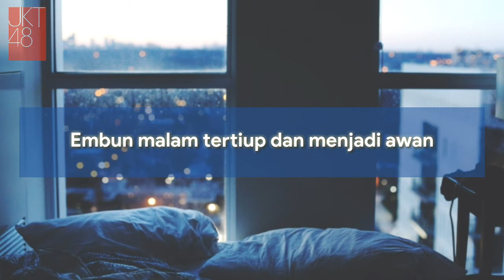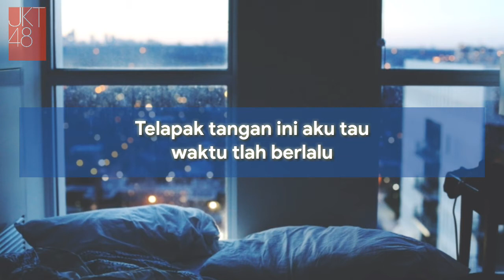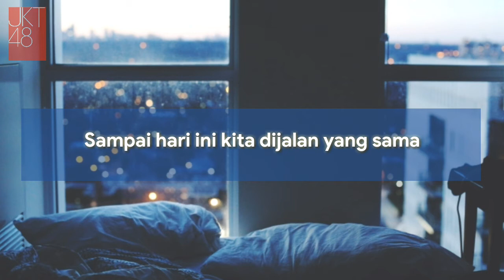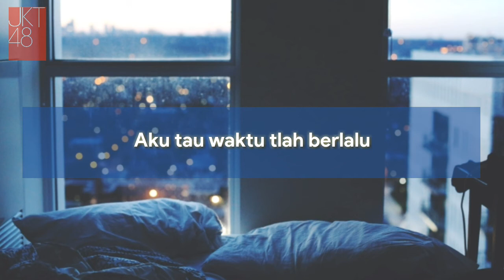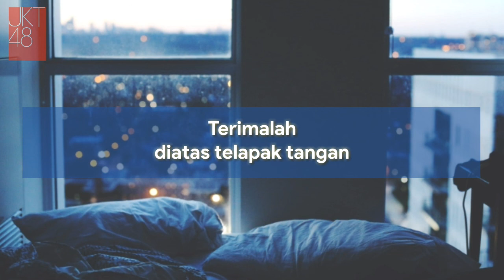JKT48 - Telapak Tangan / Tenohira [Lyrics]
Audio : JKT48
Pic : Christie Kim from Unsplash

Telapak tangan
Tenohira

Setlist : Saka Agari
JKT48 Team KIII